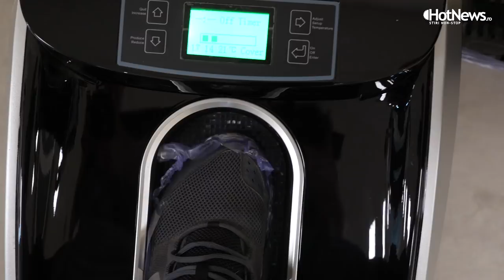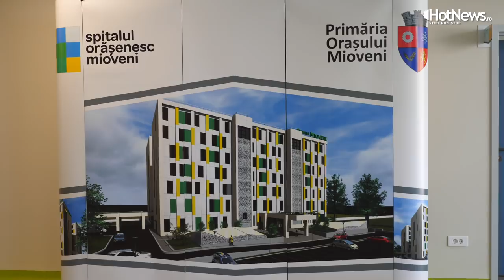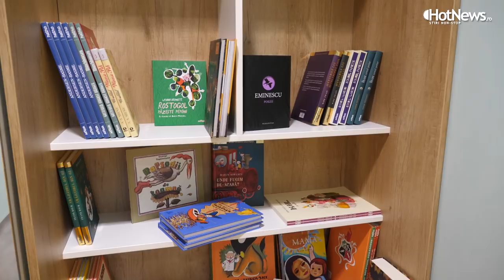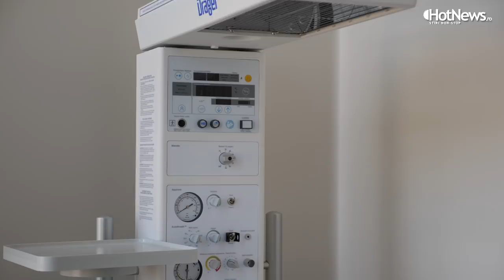Reportaj: Spitalul din Mioveni, cel mai nou construit de la zero de statul român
Spitalul din Mioveni, cel mai nou spital construit de la zero de statul român.